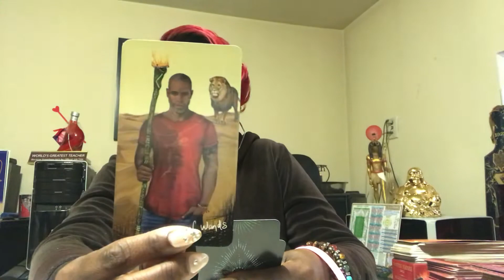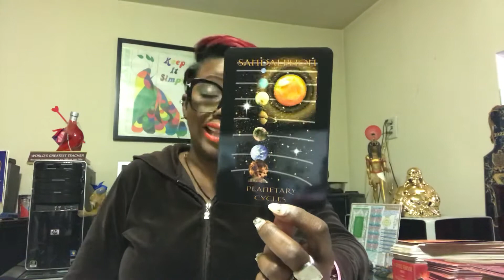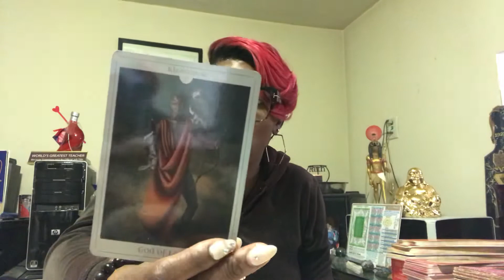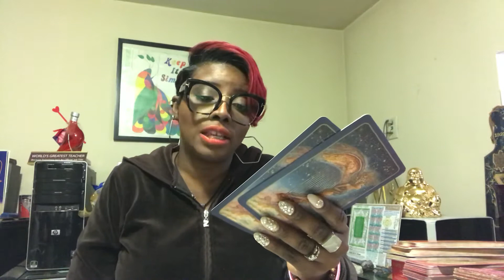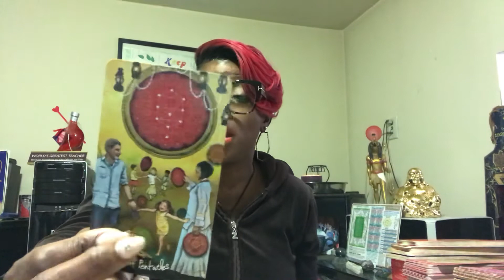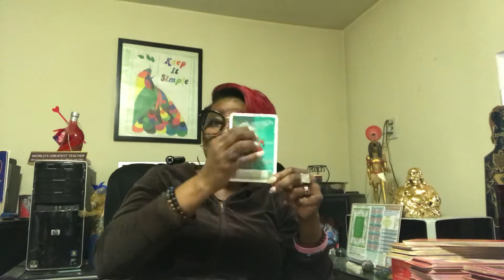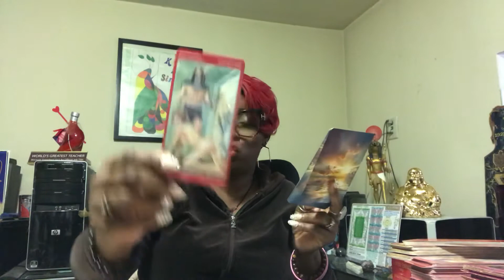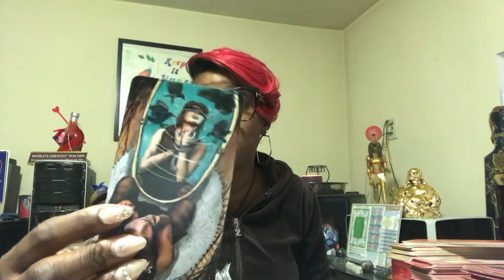Current Energy Reading: DF You Are Love DM You’re Acting w/ A Conscious (Watch Your Heart Health)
Instantgo  godivinetwinsoul11

Readings $35 for 30 minutes

Suggested Services

Jupiter 11:11

Suggested Channels
Daniellleboomlle
Whole Again 1111
Pat McNealy
Eliza Lund
Jupiter 11:11
Manifest Beautifully
Dream Queen
April Williams